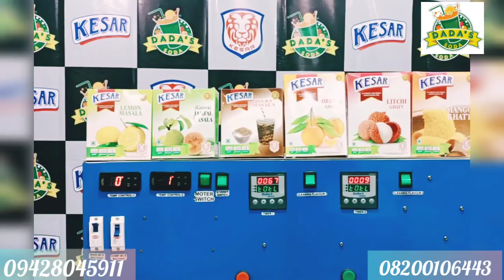Mini Soda Bottling Plant / 1+2 Soda Bottling Plant / Semi Automatic Soda Bottle Filling Machine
Soda Machine
RO System
panipuri machine
Sugarcane Machine etc manufacturers

Kesar Flavours PVT LTD
All Type Of Soda Flavour
Juice Flavour
Bottle Shape Pouch Flavour
Jeera Flavour
Bottle Filling Machine Flavour
Bottling Plant Flavour Manufacturer
Parent Company Of Dada's Soda Fountain

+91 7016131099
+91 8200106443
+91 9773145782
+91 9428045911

Address
MADHAV ENGINEERING
68 , MAHALAXMI IND ESTATE
GIDC ROAD, VATVA, AHMEDABAD - 382445
GUJARAT, INDIA
GST NO - 24AAVFM1644D1ZB